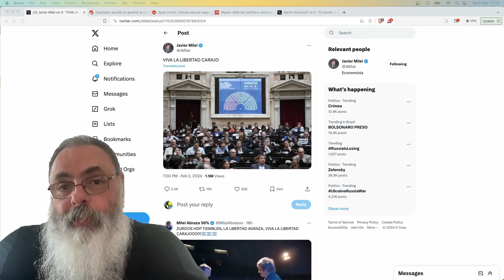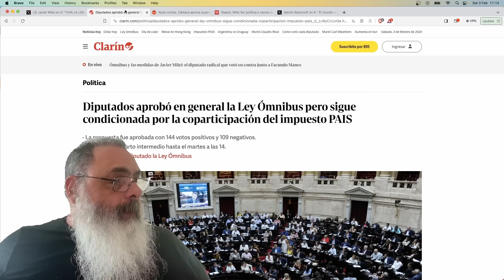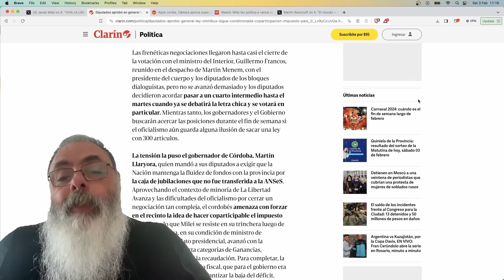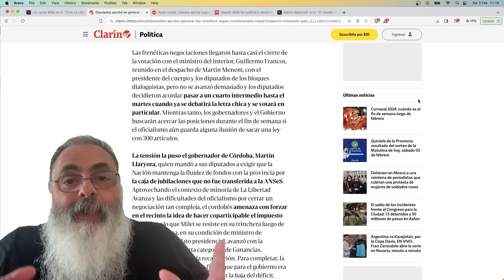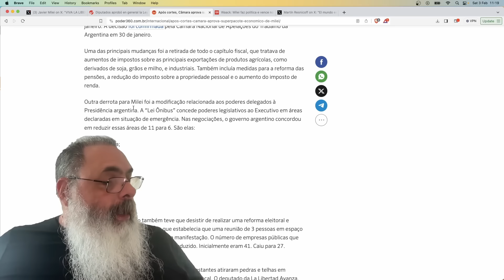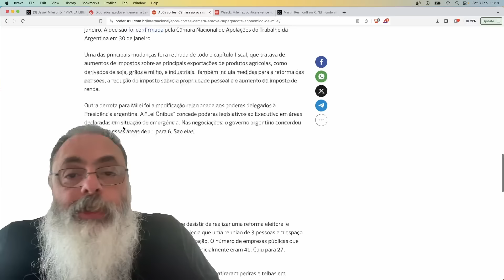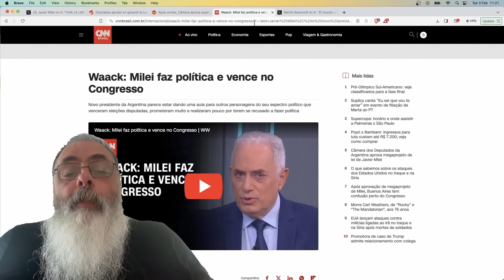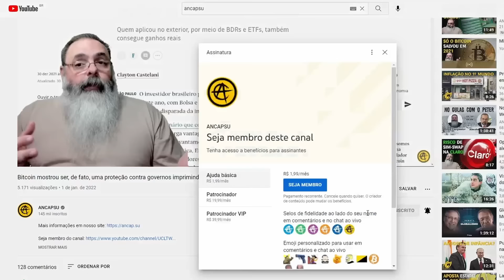LEY de BASES ou LEY OMNIBUS do MILEI é APROVADA com MUITA FOLGA na CÂMARA ARGERNTINA apesar do CHORO